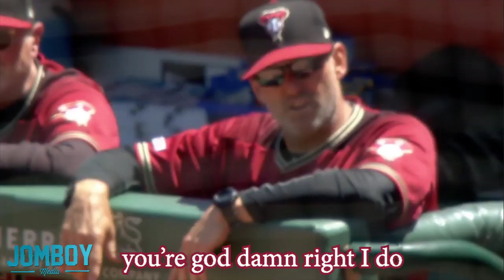Torey Luvollo got ejected after the ump baited him, a breakdown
• Extra videos
• Requests
• Live Access to new show